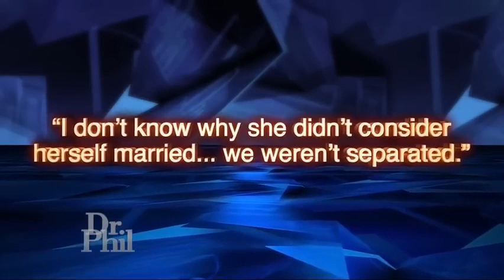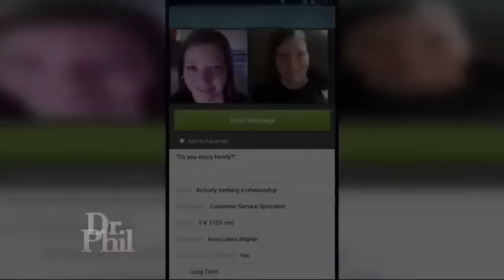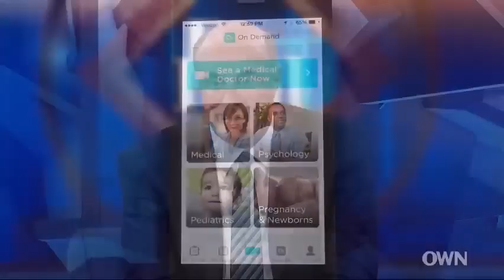Dr Phil 2023 Full Episode My Wife Chose Her Boyfriend over Her Children